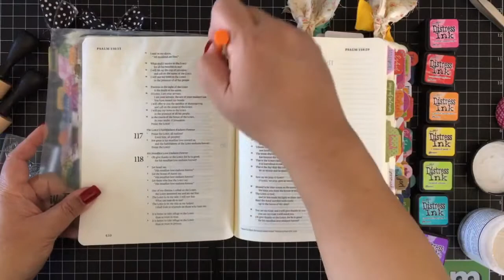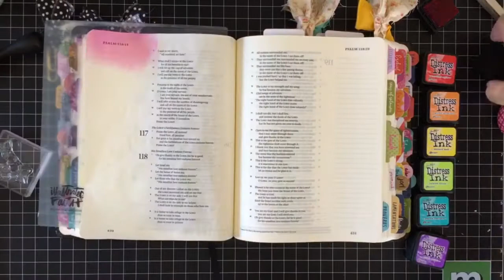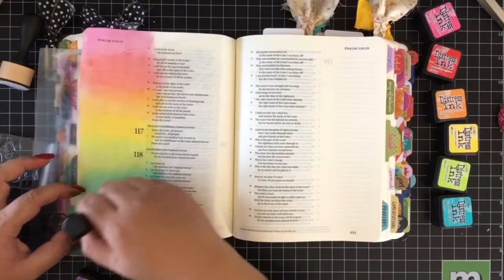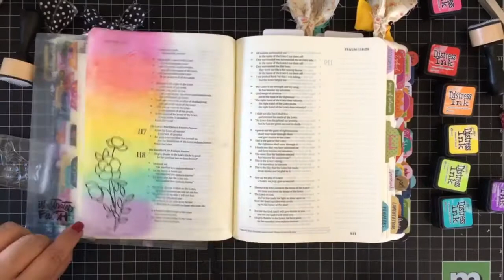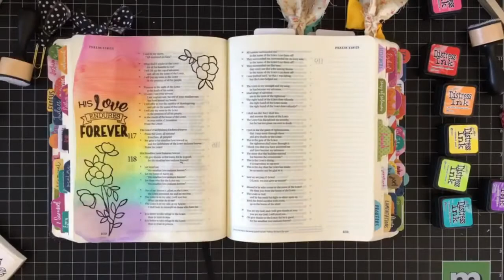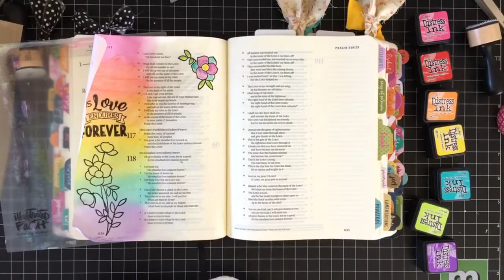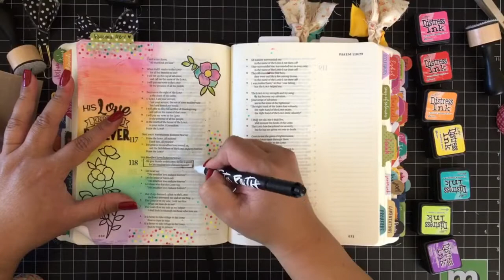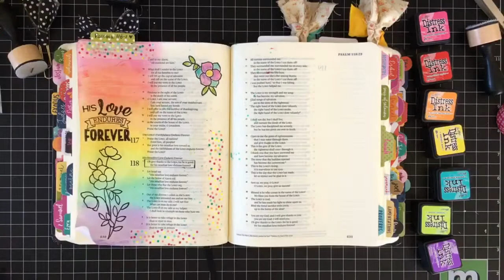Bible Journaling with TGF Stamps by Cynthia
Hello everyone!  DT member Cynthia (aka @rnjetta) shares her Bible Journaling process with us!  Please pull up a chair and watch!